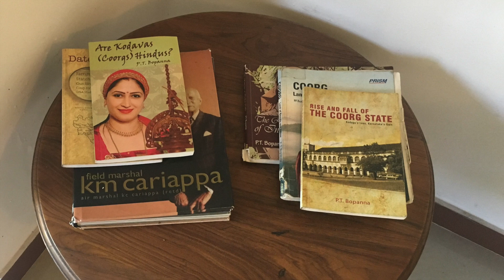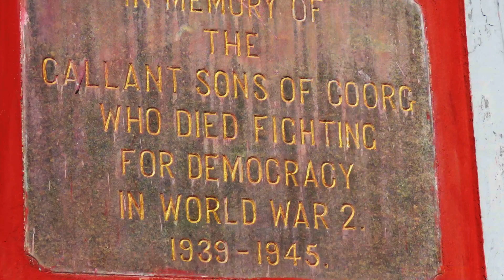Udaya Homestay in Madikeri (Coorg)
Bangalore to Madikeri (Coorg) by road. More on it here in this blog